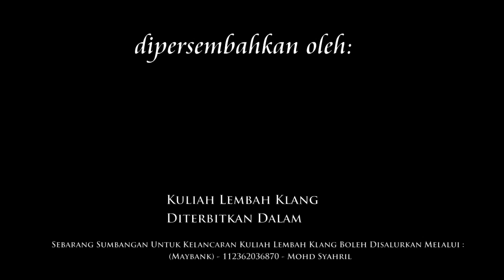Ustaz Syamsul Zaman: "Bekal Taqwa Kepada Allah" - Surau Ar-Rahman, Tmn Karunmas, Balakong | 14052016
Bayan Subuh: "Bekal Taqwa Kepada Allah" (Rakaman Tertunda)

Penceramah: Ustaz Syamsul Zaman Sukri (Ustaz Budak)

Pada: 14 Mei 2016 / 7 Syaaban 1437H (Sabtu) 6.30 pagi

Anjuran: D'Tablican-Gua Rock Gua Beriman

Tempat: Surau Ar-Rahman, Taman Karunmas, Balakong, Selangor

Disokong oleh: D'Tablican-Gua Rock Gua Beriman (GRGB) & Haji Uri